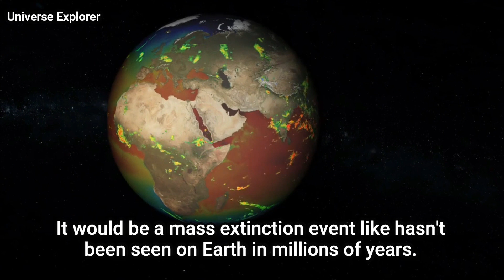1.9 KM Wide Killer Asteroid Heading towards Earth on 02 November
Universe Explorer
Asteroids are rocky fragments left over from the formation of the solar system about 4.6 billion years ago. They range from a few to hundreds of metres in diameter.

The mere thought of an asteroid impact evokes images of destruction and devastation, reminiscent of the event that wiped out the dinosaurs millions of years ago

Experts at NASA are tracking a giant asteroid, which is just few days away from entering Earth’s orbit. The asteroid, named as 2003 UC20 is about two kilometre’s wide and has been classified as a near-Earth object. It is expected to crash into the planet’s orbit on 02 November 2023.

According to NASA’s Center for Near Earth Object Studies, the asteroid 2003 UC20 is estimated to measure 1.9 Kilometre wide or 6233 feet across, almost double the size of Burj Khalifa.

The Arizona crater serves as a stark reminder of the destructive power of asteroids. This meteorite crater has retained its original shape since the arrival of a 50-meter meteorite 50,000 years ago. However, it is not the only one of its kind. There are dozens of meteorite craters on Earth, but erosion and natural processes often obscure these scars on the planet's surface. It is a common misconception that all dangerous asteroids have already struck or are on their way.

According to Space researchers, any asteroid with over 1km in size is considered as a planet killer, if such an object strike Earth, the impact would be devastating to life as we know it, with dust and pollutants kicked up into the atmosphere, where they would linger for years.

The Earth’s surface would likely cool significantly from sunlight not getting to the planet. It would be a mass extinction event like hasn’t been seen on Earth in millions of years.

NASA JPL has classified 2003 UC20 as a "Potentially Hazardous Asteroid" due to its predicted close passes with Earth.

2003 UC20 orbits the sun every 252 days coming as close as 0.52 Astronomical Unit and reaching as far as 1.04 Astronomical Unit from the sun. 2003 UC20 is about 1.9 kilometers in diameter, making it larger than 99% of asteroids, comparable in size to Mount Everest.

Asteroid 2003 UC20 completes a rotation on its axis every 29.60 hours.

Asteroid 2003 UC20 will fly past Earth on November 02 at a distance of 5.25 million kilometers at a speed of 7.9 kilometers per second.

Regardless of the previous asteroid's path, it would not have posed a serious threat to the planet.

However, 2003 UC20 is much larger, and we never know what will happen if it enters the Earth's atmosphere.

While the threat of asteroid impacts remains a cause for concern, the progress made in planetary defense systems offers hope for the future. By continuing to invest in research and technology, we can enhance our ability to detect and mitigate potential threats.

The success of the Dart mission opens up new possibilities for defending our planet against asteroid impacts. The European Space Agency plans to contribute to planetary defense by sending the Hera spacecraft to the Demorphos-Didymos asteroid system in 2024. This mission aims to assess the effectiveness of the kinetic impactor and further refine our understanding of asteroid behavior.